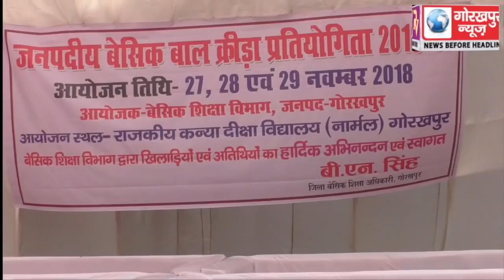जनपद स्तरीय बेसिक क्रीड़ा प्रतियोगिता का सीडीओ ने किया उद्घाटन, कहा विजयी प्रतिभागियों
जनपद स्तरीय बेसिक क्रीड़ा प्रतियोगिता का सीडीओ ने किया उद्घाटन, कहा विजयी प्रतिभागियों को गोरखपुर महोत्सव में किया जाएगा सम्मानित